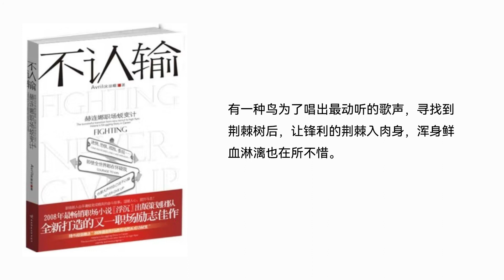【听书】【有声书】 职场小说 | 不认输：赫连娜职场蜕变计 | 08